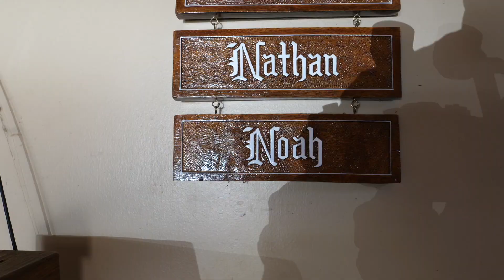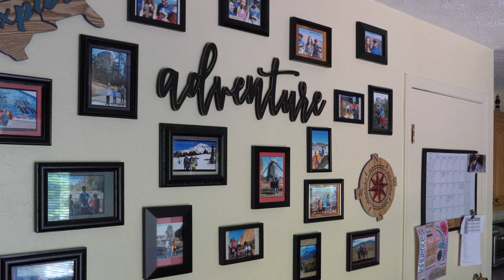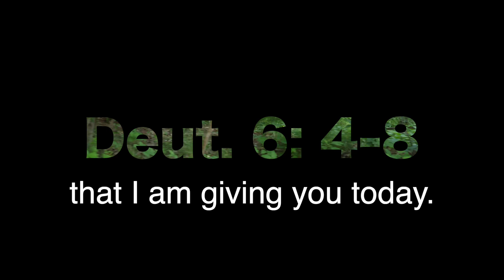Jason Dillehay's Practical Faith Story